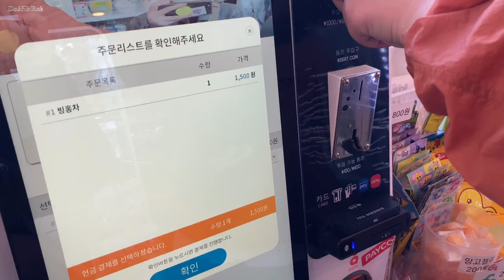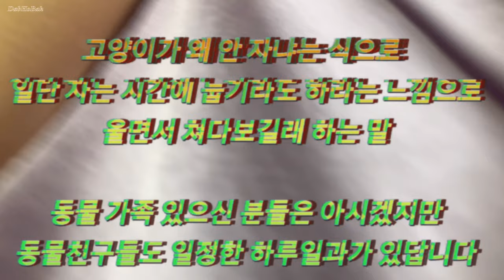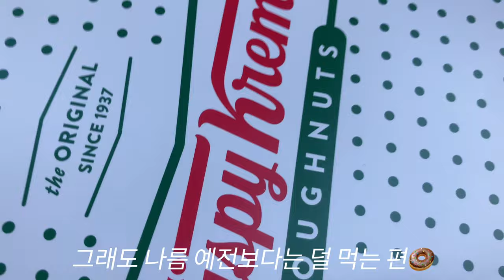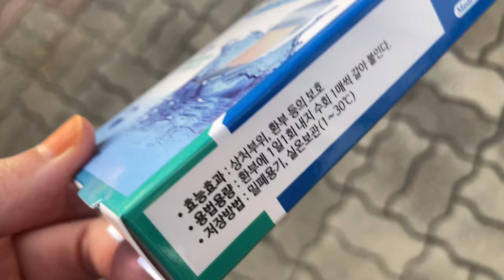유희왕 투어 은행 고양이 전기매트 아보카도 오징어볶음 대패삼겹 마트 장보기 오피스 스토리 토끼랜드 교재구매 티슈 구급함 응원템 구매 벨트